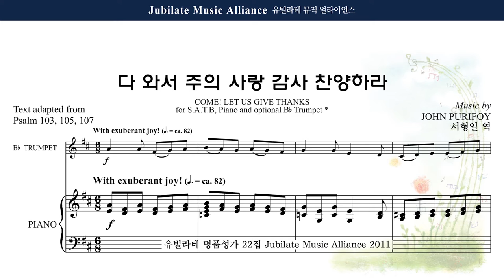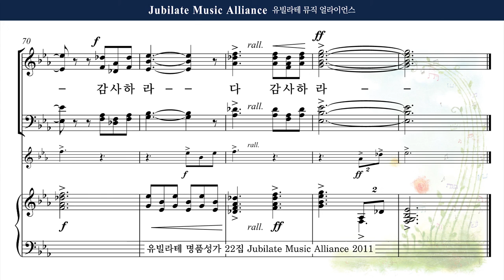[유빌라테 22집] 7. John Purifoy - 다 와서 주의 사랑 감사 찬양하라 (Come! Let us Give Thanks) Alto